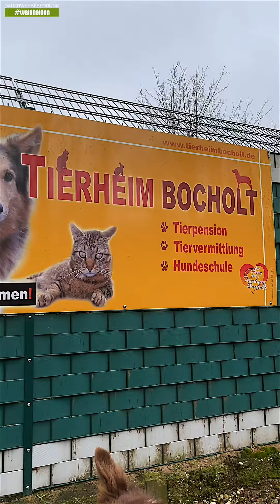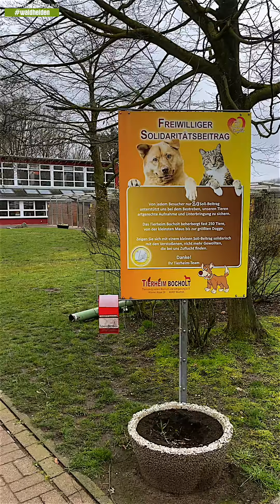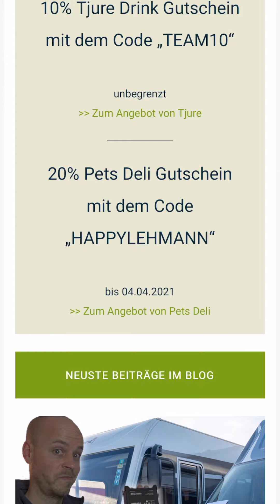Ab ins Tierheim [DailyGassi #94]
Eine kleine Futterspende von Herrn Lehmann und ein neuer Code für euch!

📸  Meine Hundefotografie Lightroom Presets
Das sind 7 geniale Presets, die ich speziell für haarige Vierbeiner entwickelt habe. So werden deine Hunde-Fotos mit einem Klick zu echten Hinguckern und dein Instagram Feed bekommt einen fantastischen, einheitlichen Look!

✅ Sony a6600I* ⏩
✅ Sony a7 II* ⏩
✅ Sony SEL-1655G* ⏩
✅ Sony SEL-50F18F* ⏩
✅ Sigma 20mm 1.4 Art* ⏩
✅ Rode VMMICRO VideoMicro* ⏩
✅ Canon PowerShot G7 X* ⏩
✅ GoPro HERO 7 black* ⏩
✅ Rode NTUSB Mikrofon* ⏩
✅ RODE Filmmaker Kit mit Funk Mikrofon* ⏩

💰 Dauerwerbesendung?
Warum steht hier eigentlich überall Dauerwerbesendung? Aufgrund der unklaren Rechtslage ist es für uns schwer nachzuvollziehen, ob wir etwas als Werbung deklarieren müssen oder nicht. Es gab in der Vergangenheit bereits Urteile gegen Accounts, die selbst gekaufte Dinge vorgestellt haben und keinerlei Gegenleistung bekommen haben. Deswegen schreiben wir es einfach über jedes Video. Wenn wir etwas für unsere Videos bekommen (Geld oder Produkte) werden wir euch das aber natürlich immer im Video und/oder Text ganz transparent mitteilen.

Wenn du über diese Links einkaufst, unterstützt du damit unsere Arbeit. Das heißt, wir erhalten eine kleine Provision für den Kauf, den du getätigt hast. Für dich fallen dadurch keine zusätzlichen Kosten an.